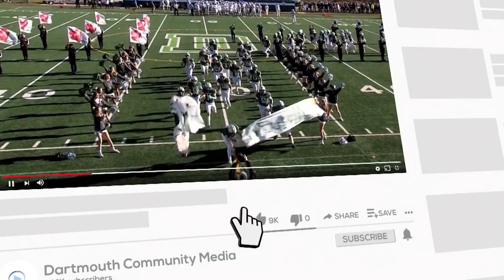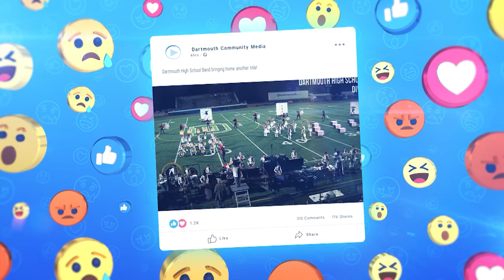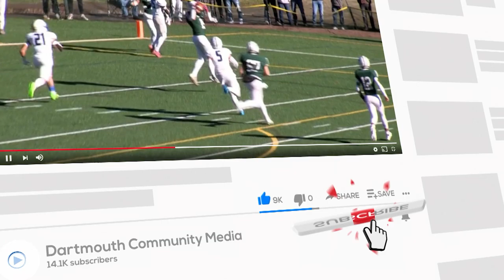9.25.2024 - Field Hockey - Durfee at Dartmouth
Courtesy of @DartmouthCommunityMedia